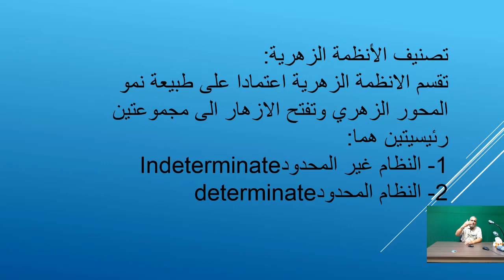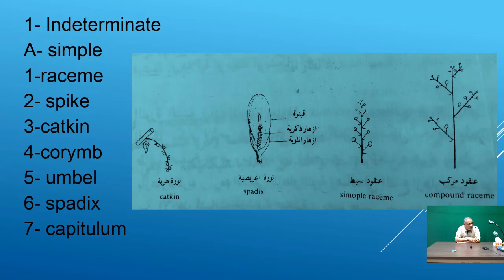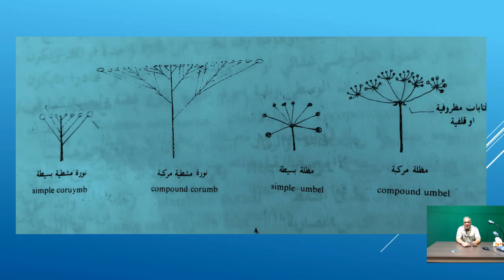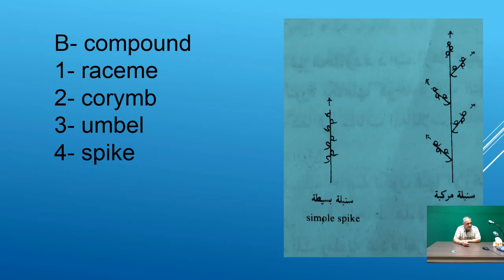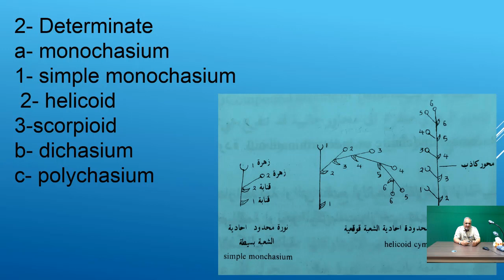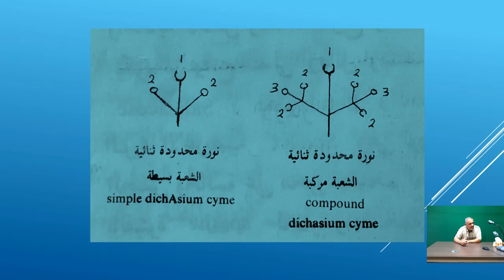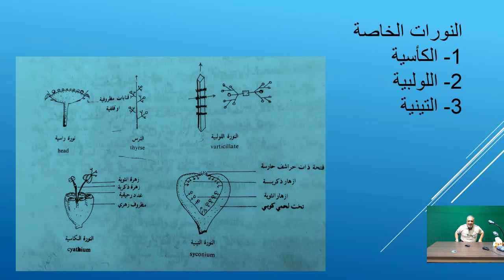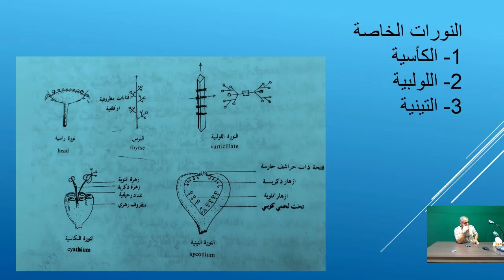محاضرة أ.م.د محمد عثمان(مورفولوجيا وتصنيف النبات/مرحلة ثالثة/علوم الحياة/المحاضرة الحادية عشرة)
جامعة الانبار
رئاسة الجامعة
كليتي التربية للعلوم الصرفة والتربية للبنات/ قسم علوم الحياة
المحاضرة الحادية عشرة في مادة مورفولوجيا وتصنيف النبات للمرحلة الثالثة لطلبة كليتي العلوم الصرفة والتربية للبنات
ا.م.د محمد عثمان موسى